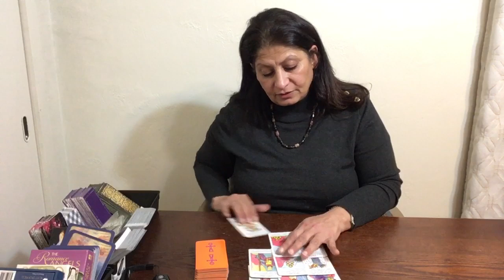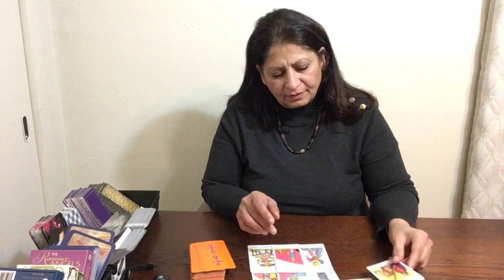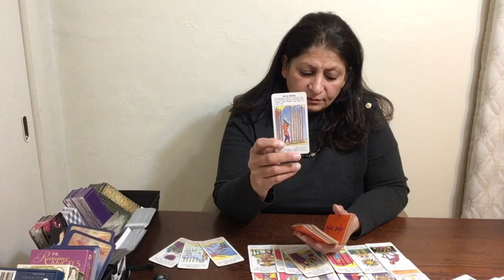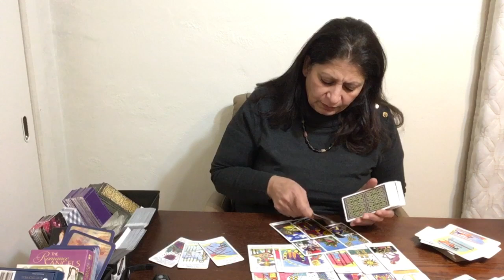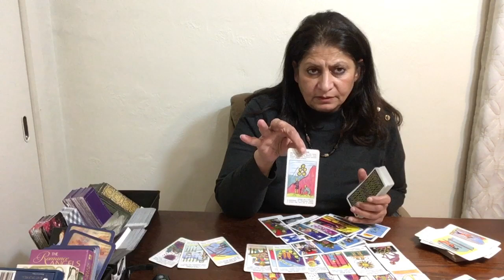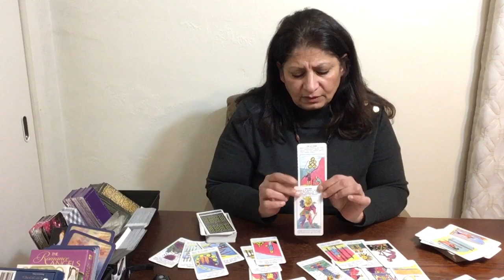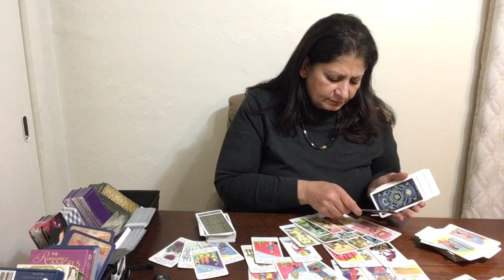Aries January 2020/ a Proposal for marriage